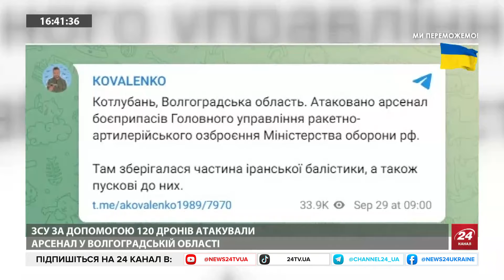ОБОРОНА Вугледару — АТАКИ посилюються! Ворог ПЛАНУЄ новий НАСТУП. Дрони ВГАТИЛИ по аеродромах.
Окупанти вгатили по Запоріжжю та околицях керованими авіабомбами. Внаслідок влучань є потерпілі та руйнування. В етері з ведучою Андріаною Кучер депутатка Запорізької районної ради Аліса Сисоєва розповідає наслідки бомбардування Запоріжжя. Окрім цього, авіаційний експерт Костянтин Криволап прокоментував масовану атаку дронів на два воєнних аеродроми путінської армії та пояснив чому Байден передає нам саме авіабомби і як в Україні самотужки вдосконалюють старі бомби радянських часів. Також у відео дивіться ситуацію на фронті в районі Вугледару де оборону вже майже два роки тримає 72 бригада і командира якої у розпал штурмів ворога звільнив Олександр Сирський. Більше цікавої та оперативної інформації — у відео.